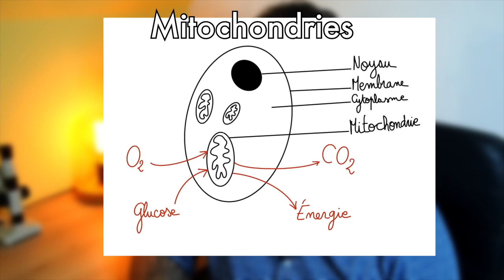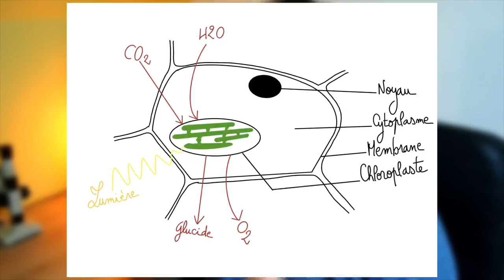SVT seconde - Le métabolisme des cellules, Partie 1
Première partie du chapitre sur le métabolisme des cellules. J’aborde ici les principes généraux du métabolisme.

Cette vidéo concerne plus particulièrement le thème 1 du programme de seconde Générale et technologique en lycée.

Vidéo sous licence CC-BY
Les musiques utilisées sont libres de droit.